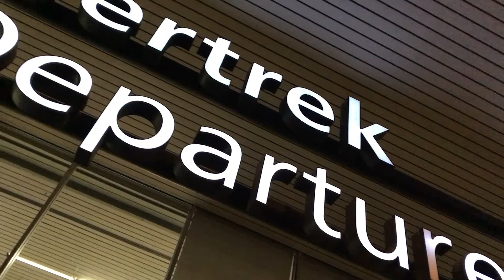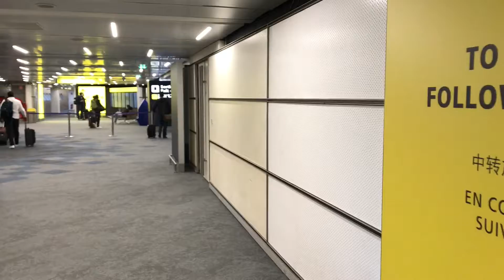Business Class Flight Amsterdam - Seville (via Paris)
Unfortunately, also in 2021 the Corona virus heavily restricted the travel possibilities.
But needing to stay within Europe still leaves plenty of opportunities.
In the end of 2021, KLM and Air France doubled the number of loyalty points (Experience Points; XPs) for most of their flights. This offered a unique opportunity to keep your Frequent Flyer Status.
We booked a business class return ticket Amsterdam - Seville, via Paris Charles de Gaulle and we earned 120 XP.
This video gives an impression of the flights to Seville and briefly shows the airport lounges, the food on board and the views from the plane of course.

Flights:
AMS - CDG AF1241 operated by Air France
CDG - SVQ AF1546 operated by HOP! (an Air France daughter company)